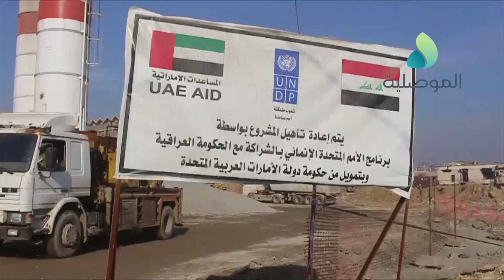مدير صحة نينوى يزور مستشفيات المجمع الطبي ويؤكد بطء اعمال التأهيل ويدعو لمحاسبة المقاولين المقصرين